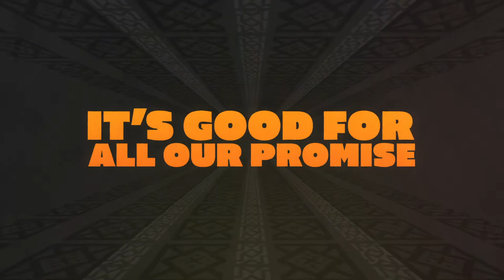Celebrate Kwanzaa Song - Divinity Roxx and Aaron Nigel Smith Official Video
Celebrate Kwanzaa by Divinity Roxx and Aaron Nigel Smith
Produced by: Wayne Gerard
Released 12/22/2022
Label: iRoxx Entertainment, LLC

Kwanzaa is an annual celebration of African-American culture from December 26 to January 1, culminating in a communal feast called Karamu, usually on the sixth day. It was created by activist Maulana Karenga, based on African harvest festival traditions from various parts of West and Southeast Africa. Kwanzaa was first celebrated in 1966. Estimates of how many Americans celebrate Kwanzaa have varied in recent years, from as few as half a million to as many as 12 million.

Each of the seven days of Kwanzaa is dedicated to one of the principles, as follows:

1. Umoja (Unity): To strive for and to maintain unity in the family, community, nation, and race.
2. Kujichagulia (Self-determination): To define and name ourselves, as well as to create and speak for ourselves.
3. Ujima (Collective work and responsibility): To build and maintain our community together and make our brothers' and sisters' problems our problems and to solve them together.
4. Ujamaa (Cooperative economics): To build and maintain our own stores, shops, and other businesses and to profit from them together.
5. Nia (Purpose): To make our collective vocation the building and developing of our community in order to restore our people to their traditional greatness.
6. Kuumba (Creativity): To do always as much as we can, in the way we can, in order to leave our community more beautiful and beneficial than we inherited it.
7. Imani (Faith): To believe with all our hearts in our people, our parents, our teachers, our leaders, and the righteousness and victory of our struggle.